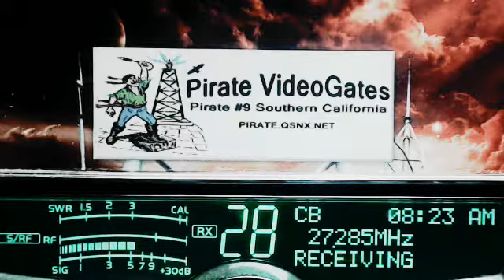601 Corn IL, Train LA, 58 IL, 122 ME, 2250 BigJoe FL, 633 SuperMan TX